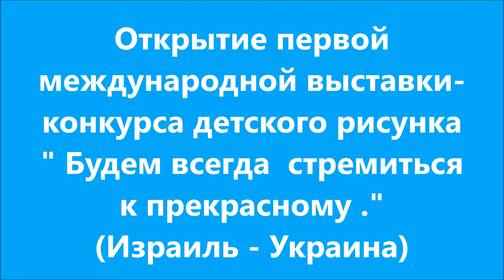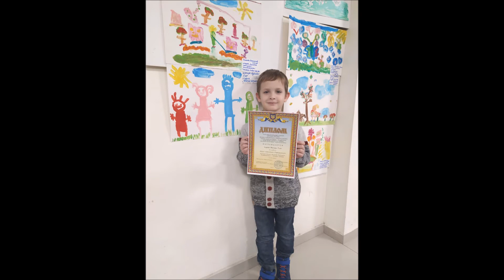Bыставка- конкурс детского рисунка " Будем всегда стремиться к прекрасному ."( Израиль – Украина).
Produced by Ishai Fuksman
22 января 2020года.  Украинский  культурный центр при посольстве Украины в государстве Израиль.  Открытие первой международной выставки- конкурса детского рисунка " Будем всегда  стремиться к прекрасному ."( Израиль – Украина).
  Организатор  выставки  -директор Одесского Дома - Музея им. Н.Рериха Елена Григорьевна Петренко.
Bat-Yam, Israel-2020